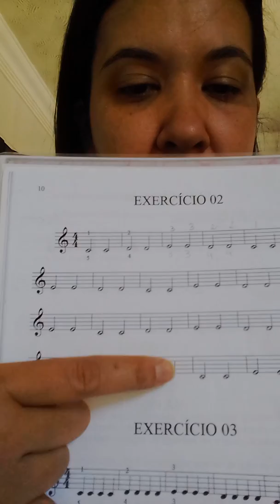Linguagem Ritmica Seminima iniciantes ☺😊